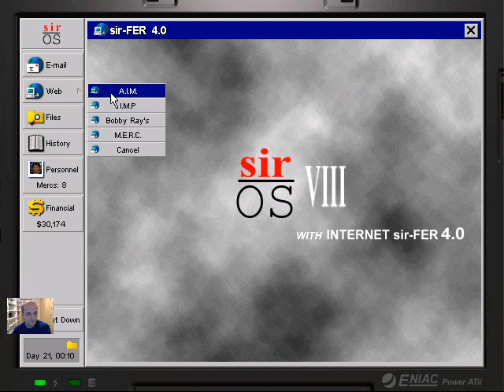Jagged Alliance 2 Classic - Expert Campaign - Episode 25